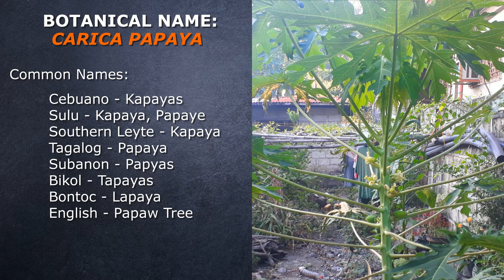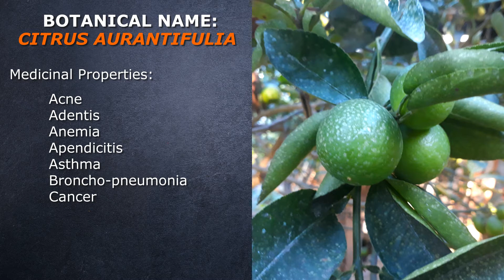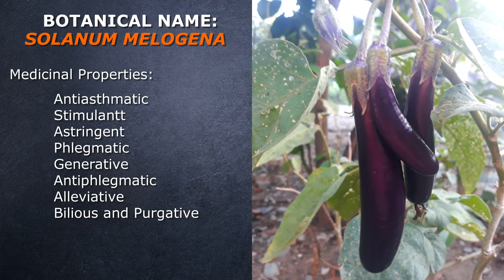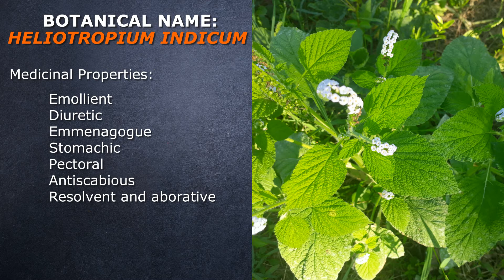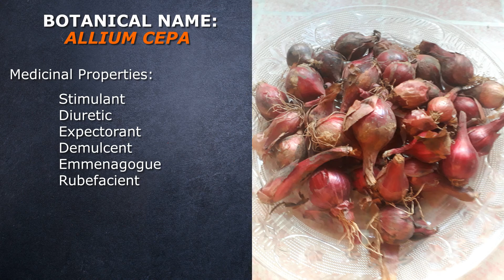Plants with their Medicinal Properties and Scientific Names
Names of Botanical Plants with their names and scientific names.
Medicinal properties also inclu